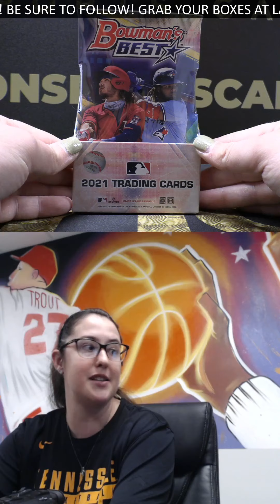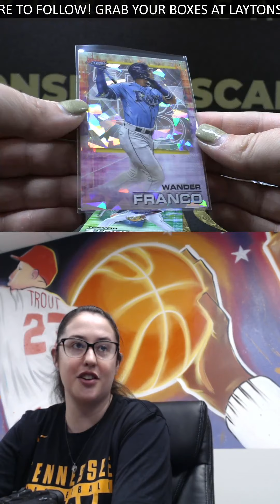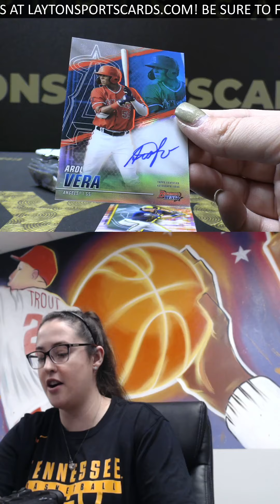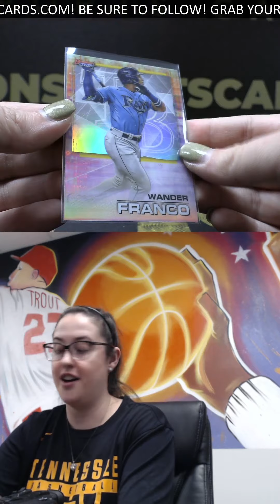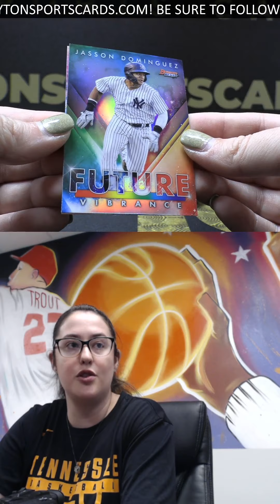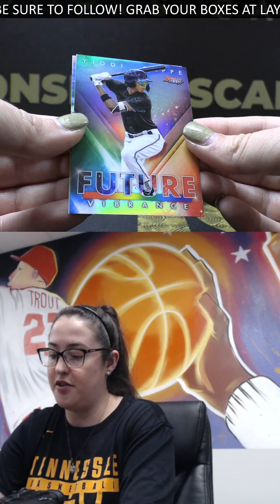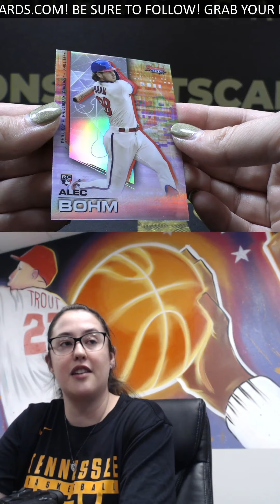MAYER GOLD AUTO!!!! 2021 BOWMANS BEST BOX BREAK FOR SEAN F